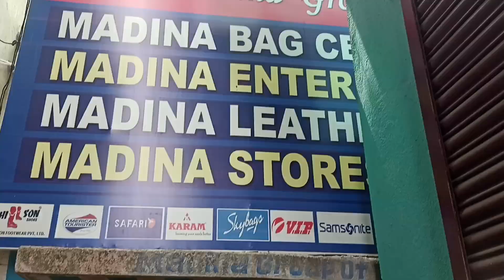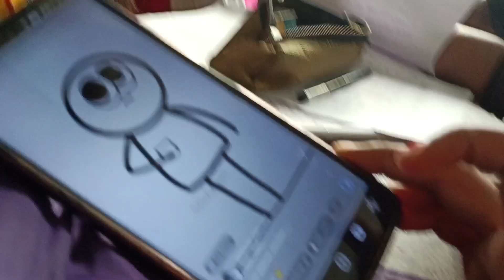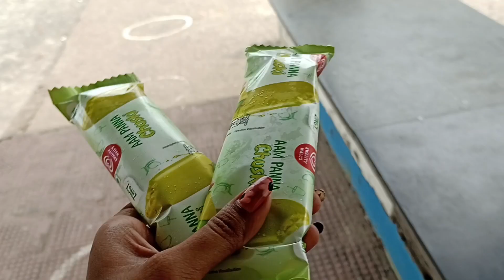জীবনের কষ্ট গুলোকে এইভাবেই হাসি মুখে মেনে নিতে হয়😔এটাই বাস্তব🙂vlog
জীবনের কষ্ট গুলোকে এইভাবেই হাসি মুখে মেনে নিতে হয়😔এটাই বাস্তব🙂